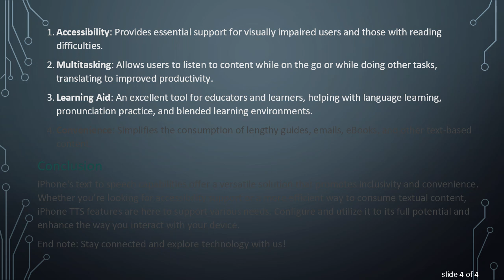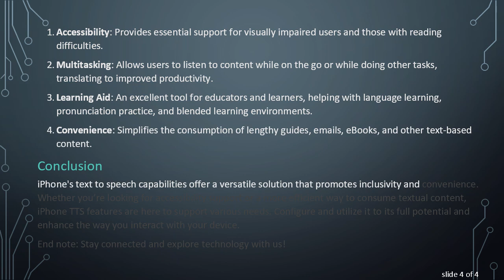Everything You Need to Know About Text to Speech on iPhone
Discover how to use text to speech on iPhone. Enhance your digital experience with iPhone TTS features and learn about text reader functionalities.

In today’s fast-paced digital world, accessibility and convenience are crucial. Among the multitude of tools available, text to speech (TTS) on iPhone stands out as a transformative feature for users of all ages. If you’re looking to understand more about iPhone TTS capabilities, this guide is here to guide you through.

What is Text to Speech on iPhone?

Text to Speech (TTS) is a powerful accessibility feature that converts written text into spoken words. On iPhones, this feature is beneficial for various users, including those with visual impairments or reading difficulties, as well as anyone who prefers auditory content consumption.

How to Activate Text to Speech on iPhone

iPhones come with built-in capabilities to support TTS, making it easy to get started. Here’s a step-by-step guide:

Open Settings: Navigate to your iPhone’s "Settings" app.

Select Accessibility: Scroll down and tap on “Accessibility”.

Choose Spoken Content: Tap on “Spoken Content” located under the "Vision" section.

Enable Speak Selection: Toggle “Speak Selection” to ON. This will allow spoken feedback for the selected text.

Enable Speak Screen: Toggle “Speak Screen” to ON. This will read out the content on your screen when you swipe down with two fingers from the top of the screen.

Adjust Settings: Customize settings as required, such as speaking rate and voice selection.

Using Text to Speech on iPhone

Once activated, using TTS is straightforward:

Speak Selection: Select any text by holding and dragging the selection handles. A menu will pop up with a “Speak” option. Tap on it, and the text reader will start reading the selected content.

Speak Screen: For reading out the entire screen, simply swipe down with two fingers from the top of the screen. Controls will appear, allowing you to pause, play, and change the reading speed.

Benefits of Text to Speech on iPhone

The text to speech feature on iPhones can enhance your user experience in numerous ways:

Accessibility: Provides essential support for visually impaired users and those with reading difficulties.

Multitasking: Allows users to listen to content while on the go or while doing other tasks, translating to improved productivity.

Learning Aid: An excellent tool for educators and learners, helping with language learning, pronunciation practice, and blended learning environments.

Convenience: Simplifies the consumption of lengthy articles, emails, eBooks, and other text-based content.

Conclusion

iPhone's text to speech capabilities offer a versatile solution that promotes inclusivity and convenience. Whether you’re looking for accessibility support or a more efficient way to consume textual content, iPhone TTS features are here to support various needs. Configure and utilize it to its full potential and enhance the way you interact with your device.